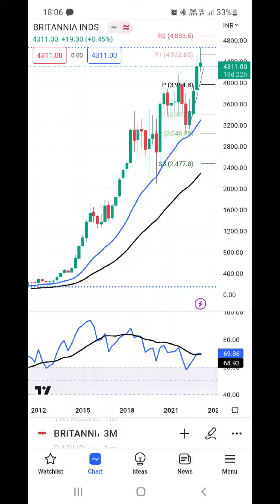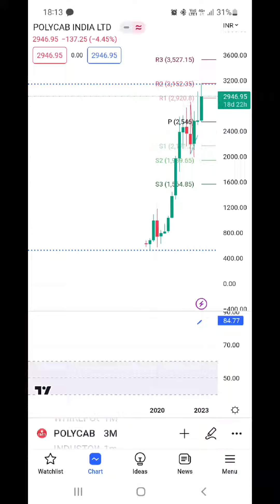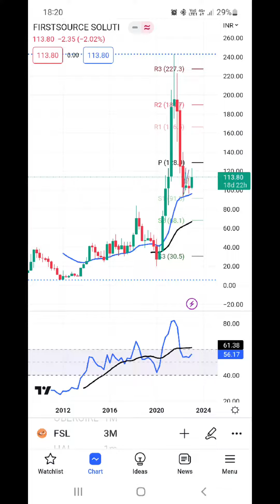short term investment in stock market